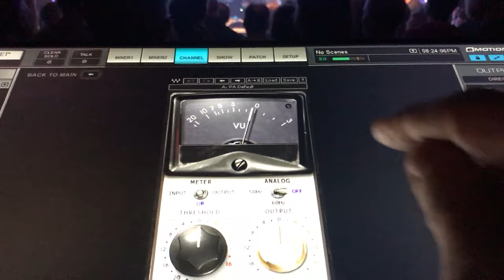Waves eMotion LV1 with Dana Fuchs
Small venue with Dana Fuchs and the Waves LV1 mixer, sound great as always